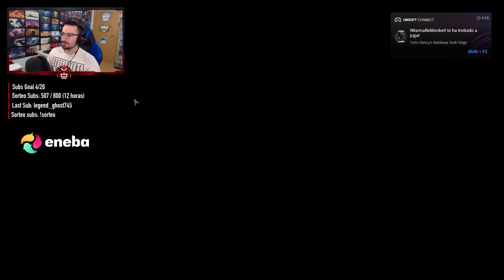WATCH DOGS LEGION - No sabía que salgo en el juego 🤣🤣 | Caramelo watch dogs legion Español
No sabía que salgo en el juego en este gameplay de watch dogs legion en español.

▬▬▬▬▬▬▬▬▬ INFORMACIÓN SETUP ▬▬▬▬▬▬▬▬▬

● CPU: Intel Core i9-9900K 3.6Ghz
● MB: Asus Prime Z390-A
● Rstón: SteelSeries Rival 300
● Cᴀsᴄᴏs: Sades A6
● Micrófono: Blue Yeti
● Fuente Alimentación: 800W Mars Gaming
● Teclado: Newskill seiryu